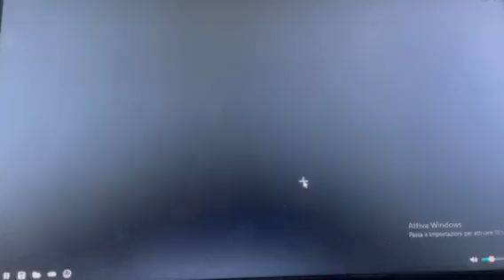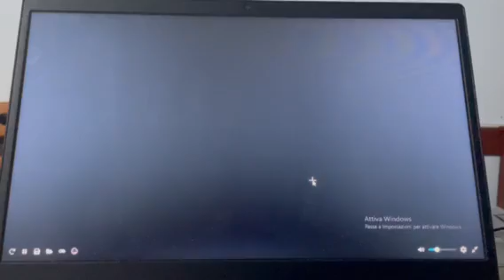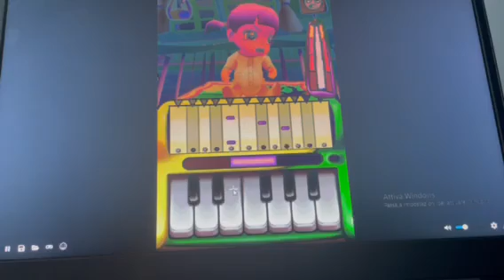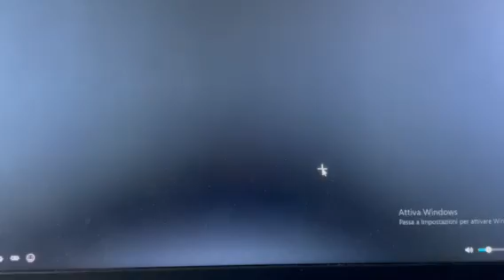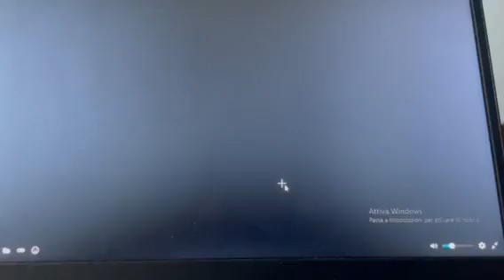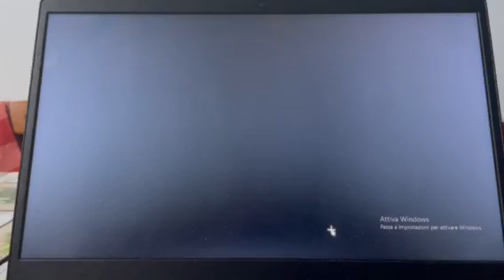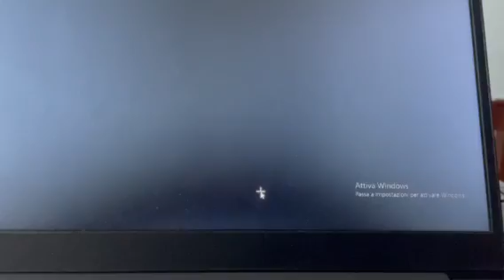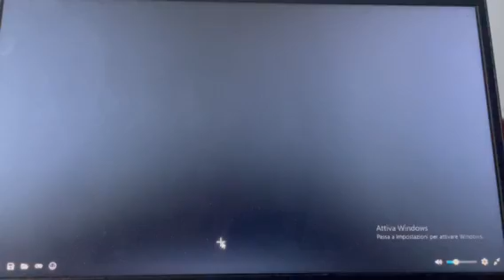Giulia passione babysitter - Parte 8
Ciao ragazze ecco un' altro video di giulia passione babysitter, se il video vi è piaciuto mettete un mi piace o un commento qua sotto e ci vediamo Giovedì con un nuovo video